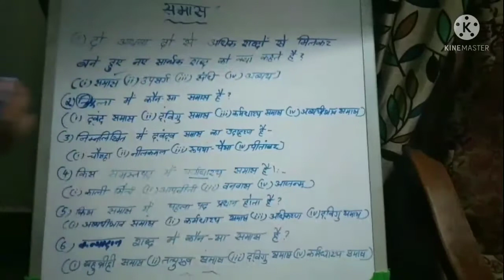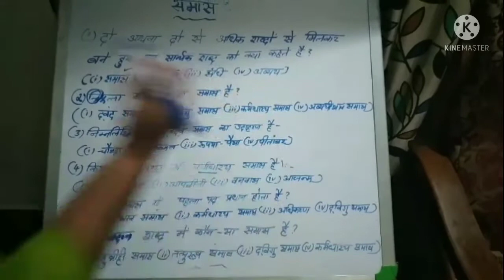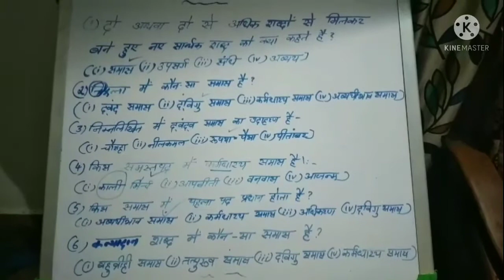LECTURE VIDEO1samas M.C.Q QUESTIONS (9/8/21)